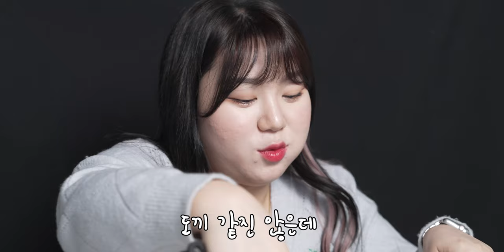[웰뱅피닉스] LPBA 우승자 김예은이 먹어보는 토마호크 먹방 ASMR｜ 김예은, 기력보충, 보양식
오늘은 김예은 선수의 특별 먹방!
같이 먹을까요!? 준비물은 토마호크!

그동안 먹방 한번 꼭 해보고 싶었는데, 이번에 소원 풀었어요!
제가 과연 얼마나 맛있게 먹었을지… 영상에서 확인해주세요!!!